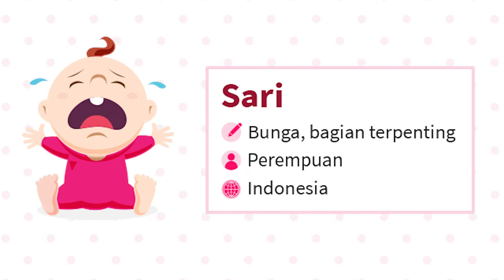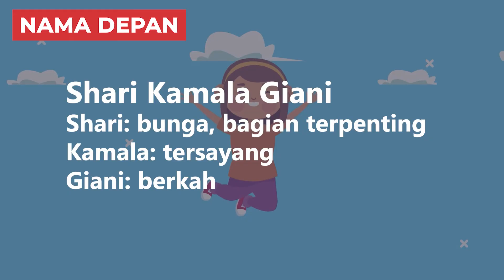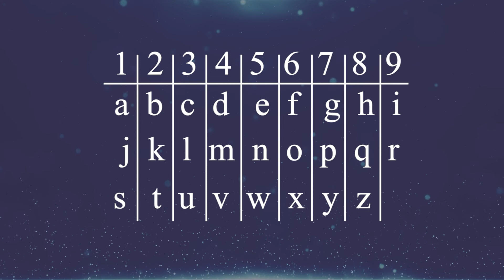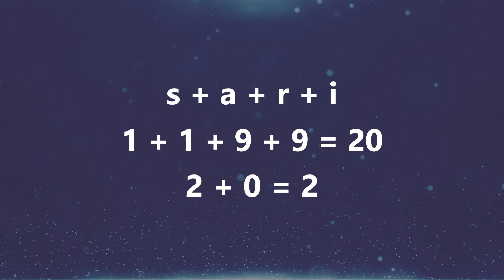Arti Nama Sari & Kombinasi Rangkaian Nama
Halo Bunda! Kalo sedang bingung cari nama buat adik bayi yang sebentar lagi lahir, Bunda bisa pertimbangkan nama Sari. Sari merupakan nama anak perempuan tradisional bernuansa simpel yang berasal dari bahasa Indonesia.

Di video ini kita akan membahas arti nama Sari, variasi penulisan, contoh kombinasi rangkaian nama dan karakter kepribadian. Tonton sampai selesai biar Bunda dapat info lengkapnya!

00:00 Intro
00:21 Arti Nama Sari
00:49 Variasi Nama Sari
01:07 Kombinasi Rangkaian Nama Sari
02:17 Tokoh Bernama Sari
02:43 Karakter Kepribadian Sari

2️⃣ Tekan tombol like video ini 👍
3️⃣ Tulis komentarmu di bawah!